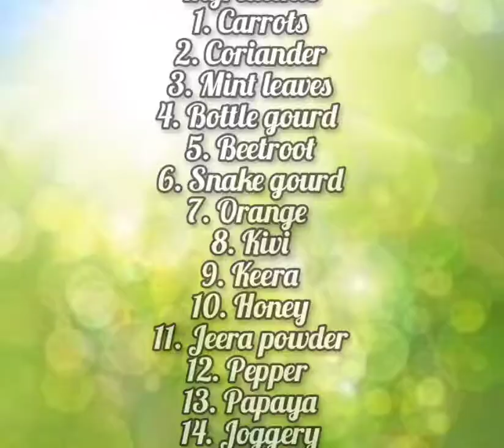very healthy and tasty healthy juice 10 , ఆరోగ్యమైన ఇంకా రుచికరమైన జ్యూస్